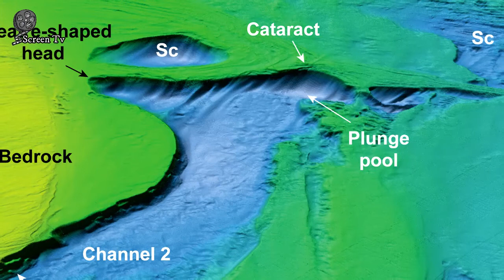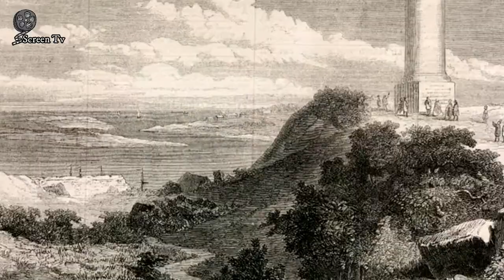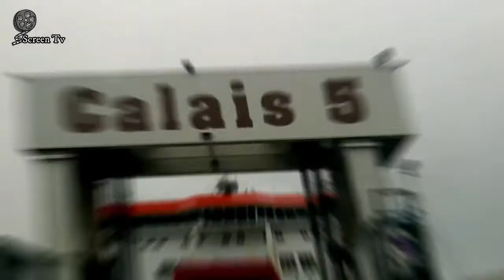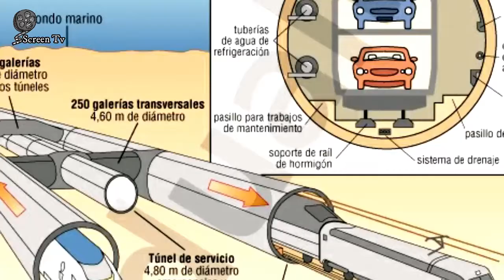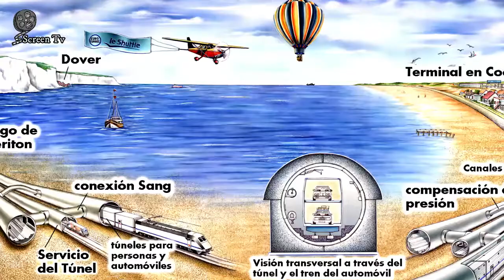El CANAL de la MANCHA la ruta marítima más concurrida del mundo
El canal de la Mancha es uno de los mares activos más importantes del mundo que se encuentra localizado entre el Reino Unido y Francia y que permite la conexión entre el Océano Atlántico y el mar del Norte por medio del paso de Calais.

Canal de la mancha
Le Manche